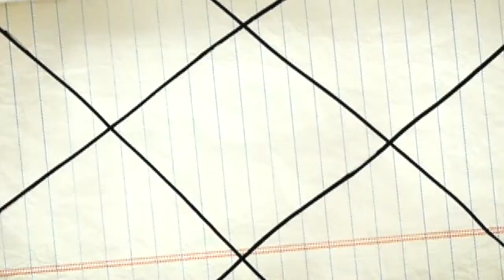HEAVY MOVIES: BALLS OUT WITH SEANN WILLIAM SCOTT PART 1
Tonya Cornelisse from Heavy interviews Seann William Scott, star of the new comedy, Balls Out: Gary the Tennis Coach. Scott admits that Balls Out is the best thing ever made. There's lots of balls in the film (hence the name) and talks about how his father would be proud to see his new movie which is coming out on DVD January 13th.